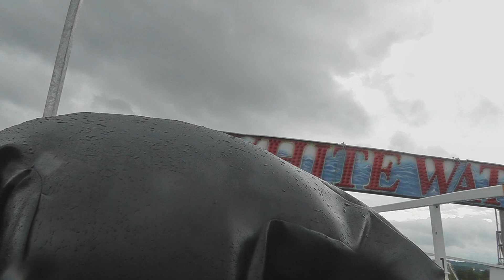M&DS Scotlands Theme Park White Water Log Flume onride HD 2012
A video of the white water Log Flume onride at m&ds in its new position at M&DS in Glasgow